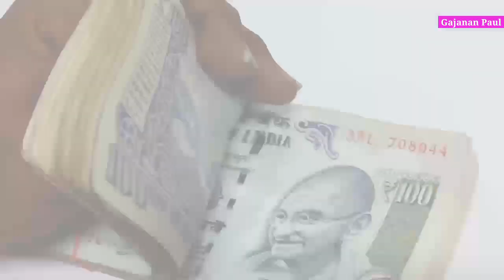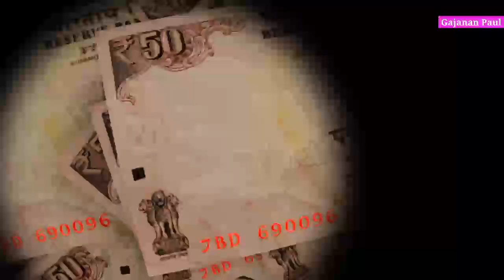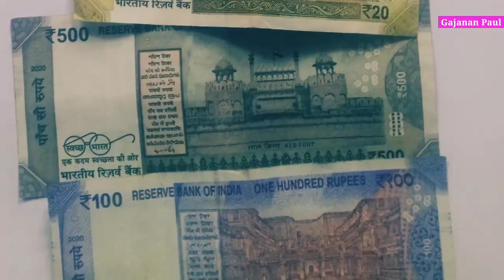खोट्या नोटा कशा ओळखायच्या | How to identify fake notes | How to check fake notes💵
नमस्कार मिञांनो आजच्या व्हिडिओमध्ये मी खोट्या नोटा कशा ओळखायच्या आणि जर त्या तुमच्याजवळ आल्या तर काय करावं त्याबद्दल थोडक्यात माहीती सांगण्याचा प्रयत्न केला आहे.व्हिडिओ आवडल्यास एक Like करा आणि अशाच नवनविन Marathi facts साठी चॅनलला Subscribe करा.